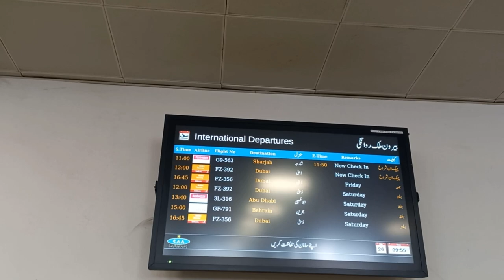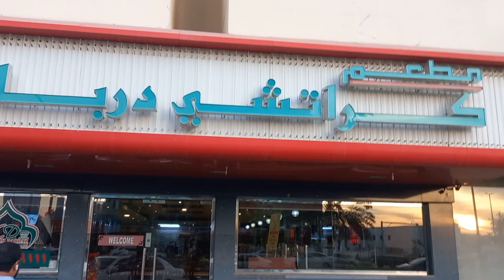Faisalabad to UAE 🇦🇪 ✈️ Tour with air arabia😍🤩